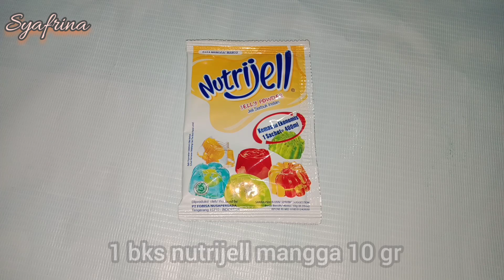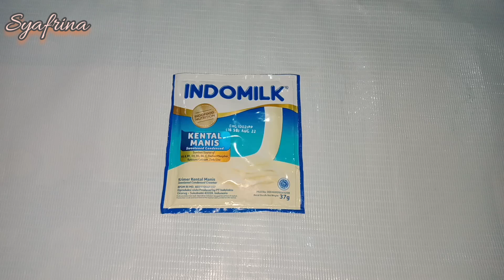CARA MEMBUAT PIE PUDING II PUDING PIE BUAH NUTRIJELL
kali ini saya akan share ResepPudingPieBuah yang segar dan sangat manis
dengan bahan bahan sebagai berikut

PUDING PIE BUAH

~ Bahan Kulit Pie ~

= 1 bks nutrijell kecil / ukuran 10 gram rasa mangga
= 1 bks susu kental manis putih

~ Bahan Isi Pie ~

= 1 sendok makan nutrijell plain besar (15 gr)

~ Bahan Perekat ~

= 1/2 sendok makan nutrijell plain

semoga bermanfaat...

saya ucapkan terimakasih kepada teman teman yang sudah klik video ini

wassalamu'alaikum